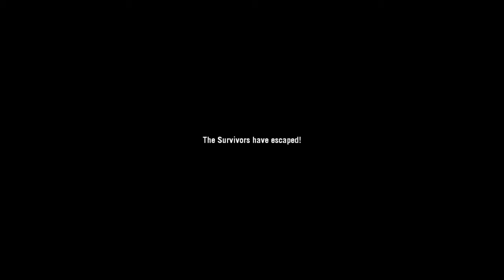Left 4 Dead: Blood Harvest finale strategy (HD)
Too lazy to spruce this one up, but I did manage to figure out how to get vids to upload as HD so there ya go. Blood Harvest finale, on normal. (because we were all a bit tired)

The strategy we used, since it might not be clear from the video and I wasn't taping when we came up with the plan was this: one person guards the stairs. We gathered three propane tanks we found, put one down the stairs and two in the bathroom (with a handy medkit) for the stairs guard.

The other three of us each take one door. There are no high places outside for smokers to get you and drag you out, so they and other boss infected have to come up through the window. 99% of the time your back is completely covered, and the others are only a short sprint away if they do get in trouble. The windows make a perfect bottleneck. (stairs less so, that's why they get the explosives)

When the tank comes just kite him around the house, and after the second tank head for the barn and stick your back to the wall so the horde doesn't get you from behind. Keep a pipebomb (or in this case a molotov since we didn't have a pipe) in reserve for the finale end rush, since a boss infected will always get someone and once you rescue them you'll both be knee deep in horde. You want that crowd control to get unhindered into safety.

In fact, the above holds true for all finales.

Note that you want to keep the doors open while guarding the house initially so they don't get damaged then close them when the first tank comes, so you have a bit of extra time to get back into position after the tank dies.

Works pretty well.